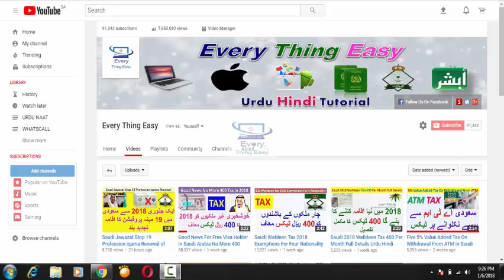Saudi Road Toll Plaza Tax Will Start Work on New Road From 2020 Saudi Vision 2030